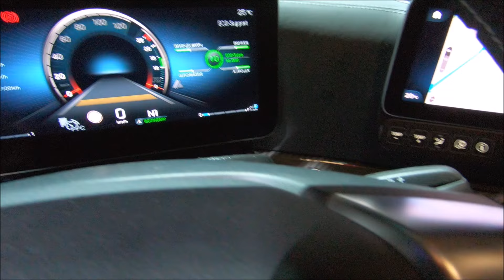MB Mercedes Benz Actros 1863 LS edition 1 new tractor truck mirror cam walkaround and interior V1022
jaro speed
MB Actros 1863 LS Edition 1
15.569ccm / 460kw / 625hp / 3000NM / OM473 engine
hightec silver met.
2018